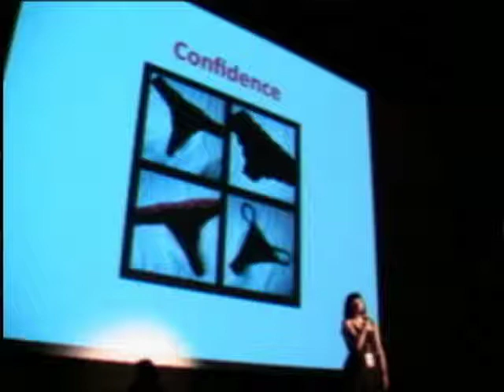StrangeLove Episode 76 - Afterhours with Linuxaid, Mettadore & Wajiii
February 1, 2009: “ORblogs Community”

We’ve never had such a full house in the Strange Love studios as we had this last Friday night.  At first I was afraid it would distract from a show I was very excited to be doing, but as the night progressed I realized how appropriate it was that we were joined by so many people to discuss the future of ORblogs.  Join us with guests John Metta, AJ Weinzettel and Bill Jackson as we learn about the community behind and inside the new ORblogs.

Make sure to stick around for afterhours where we get a chance to hear from our studio audience as well:  @verso, @morganpdx, @Smyle22, @jnpdx and recent twitter convert @AliPDX.  The conversation touched on so many things I can’t possibly recall, though a few that come to mind are: cocktails, IP5, panties, tightie whities, first concerts and first crushes.

Host: @CamiKaos
Producer/Co-Host: @drnormal